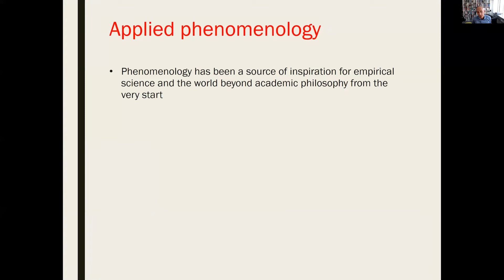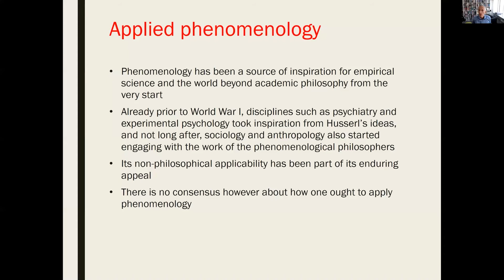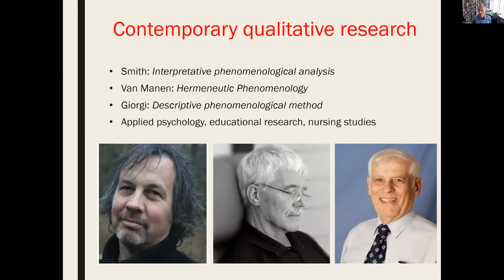Capsule video - "Pure and applied phenomenology"- Dr Dan Zahavi